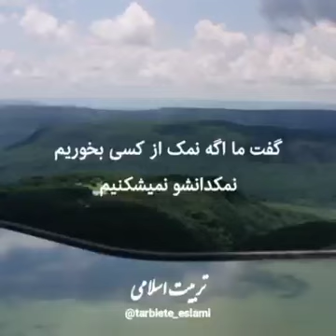نمک میخوریم نمکدان نمی شکنیم !دکتررفیعی